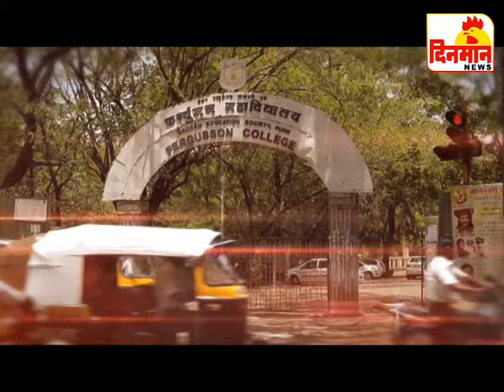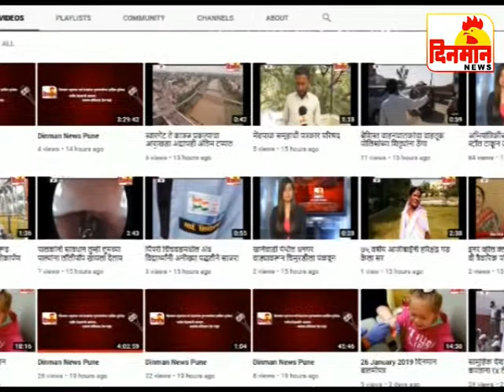19 Septembar 2019 दिनमान बातमीपत्र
19 Septembar 2019 दिनमान बातमीपत्र